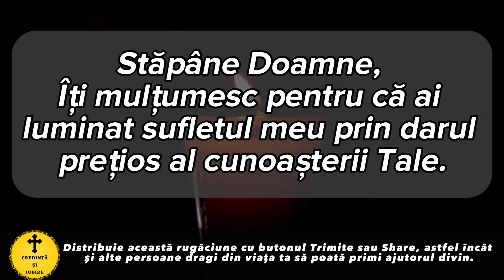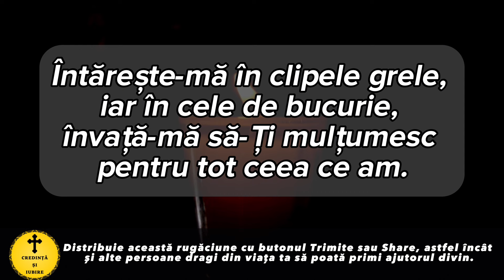Rugaciunea Serii De Joi 21 Martie 2024 – Rugaciune Scurta Si Puternica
Roagă-te neîncetat!